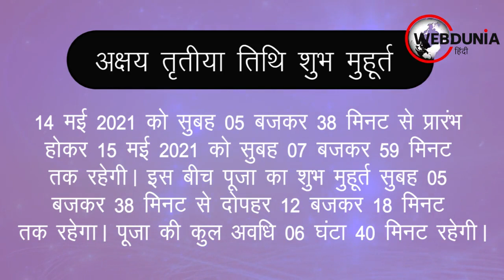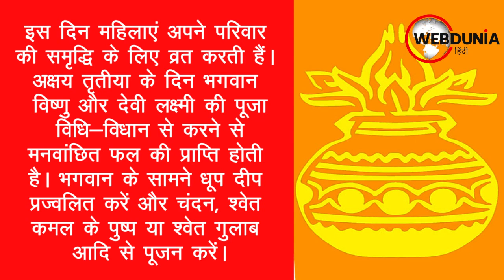Akshaya Tritiya 2021 Shubh Muhurat :अक्षय तृतीया के सबसे शुभ मुहूर्त और महत्व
अक्षय तृतीया का पर्व हर साल वैशाख शुक्ल पक्ष की तृतीया तिथि को मनाया जाता है। ग्रामीण क्षेत्रों में इसे आखातीज या अक्खा तीज कहते हैं। इस वर्ष अक्षय तृतीया तिथि 14 मई 2021, शुक्रवार को है। इस साल की अक्षय तृतीया कई मयानों में विशेष रहने वाली है।